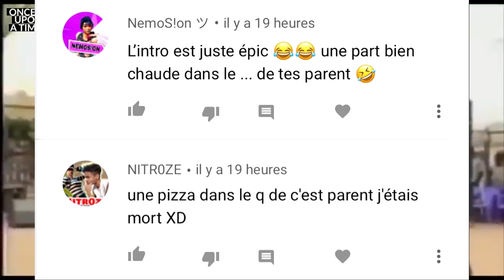Ancienne vidéo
& N'oublie pas, on n'utilise jamais la violence gratuite, si on l'utilise c'est pour se défendre sois ou bien défendre les autres :)